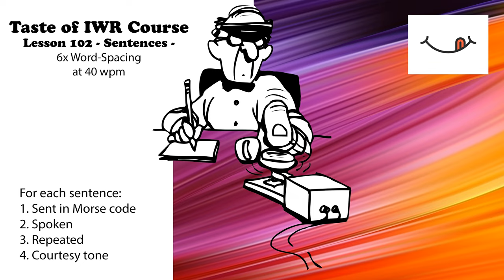Taste of IWR - Lesson 102 - Sentences with 6x Word-Spacing